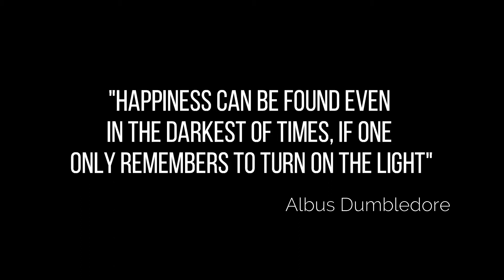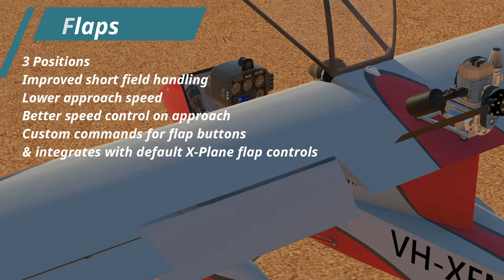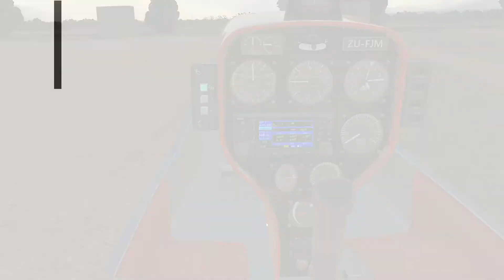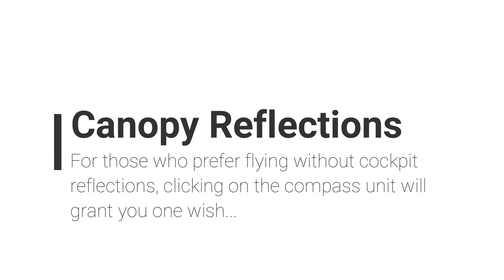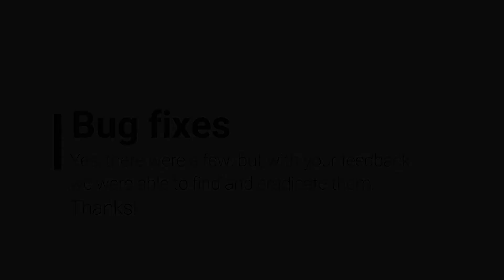J-1B Update 1.1 Preview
A short video highlighting the new features included as a free update to all owners of the J-1B for X-plane 11.